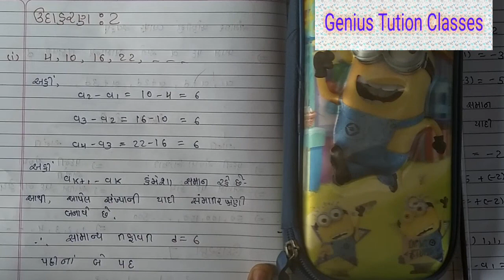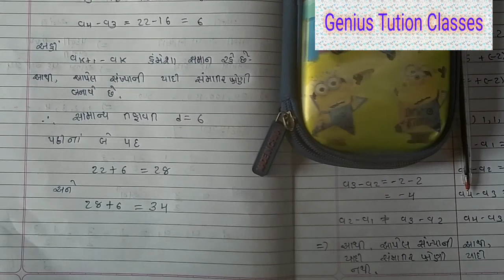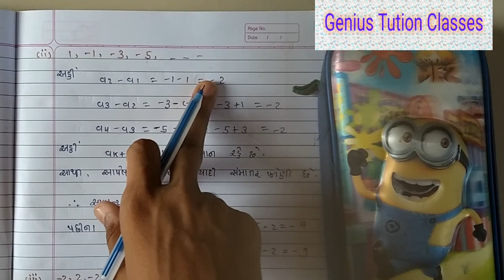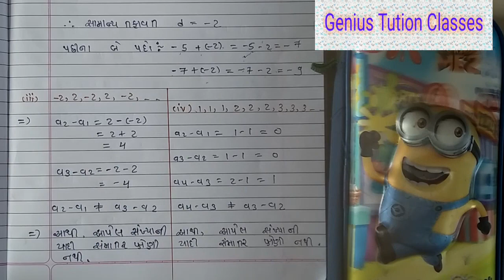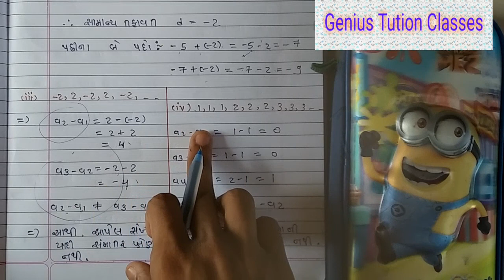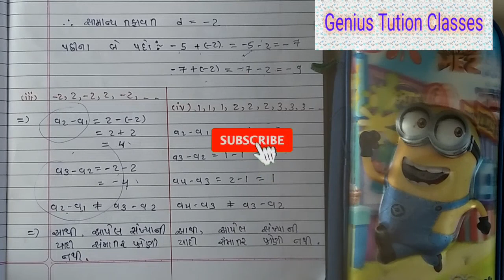પ્રકરણ 5 સમાંતર શ્રેણી - સમાંતર શ્રેણી Part-1 ||ઉદાહરણ 1 અને 2 (example 1&2)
તેમજ પાઠ્યપુસ્તક ના પેજ નંબર 82 નું ઉદાહરણ નંબર 1 અને 2 ગણી આપેલ છે.